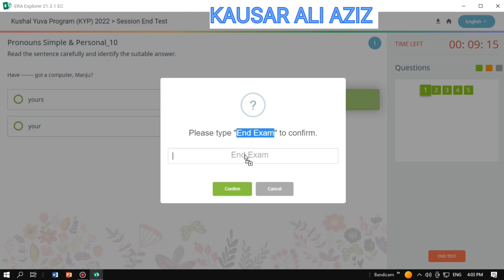🇮🇳 SESSION 34 BS CLS 11 END TEST🙏 kyp endtest clicker😊doityourself kypcomputercourse💚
Computer fundamentals
SYBER SECURITY SKILLS
Digital India skills
  7 Commitments kya hota hai aur eske 7 part, KYP kya hota hai, KYP kitne dino ka course hai, Kyp kab launch huaa ,Kyp karne se kya benifit hai,Kyp me kya kya sikhne ko milta hai.
       🙏 नमस्कार दोस्तों, आप सभी का स्वागत है आप के अपने YouTube channel में दोस्तों मैं प्रतिदिन नई - नई विडियो upload करता रहता हूॅं , 🇮🇳 दोस्तों इस channel के माध्यम से आपको Computer Knowledge और KYP - KUSHAL YUVA PROGRAM के बारे में सीखने को मिलेगा। 🖥️💚